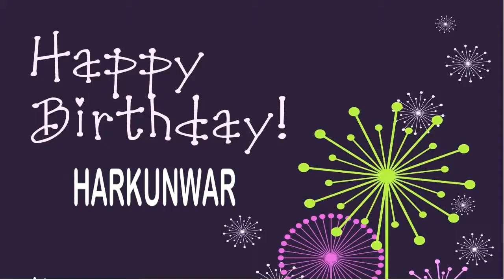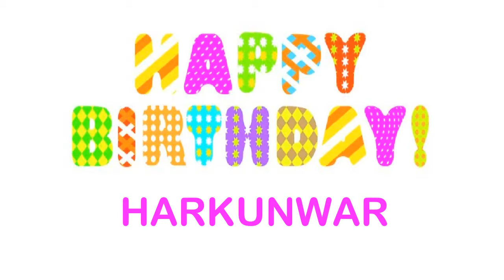Harkunwar Wishes & Mensajes7 - Happy Birthday